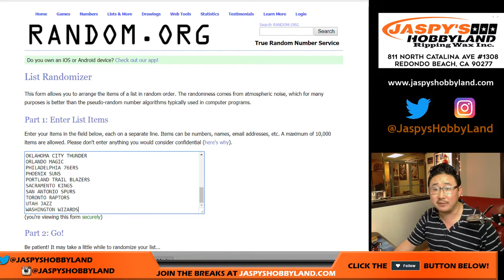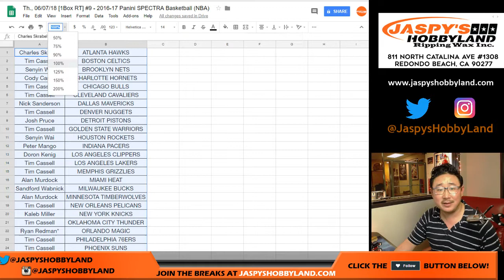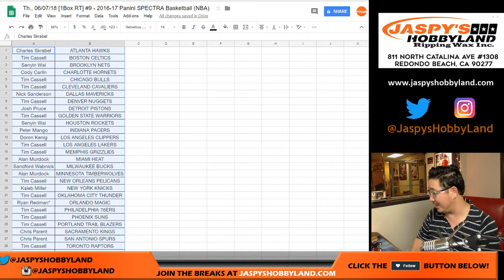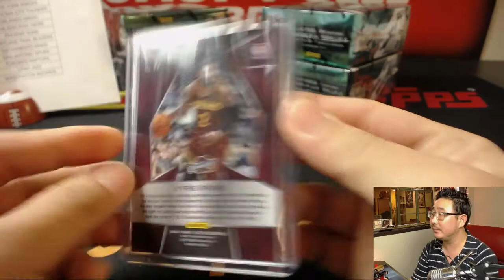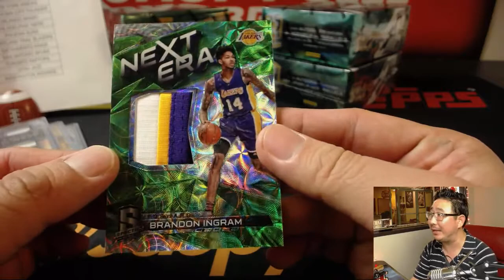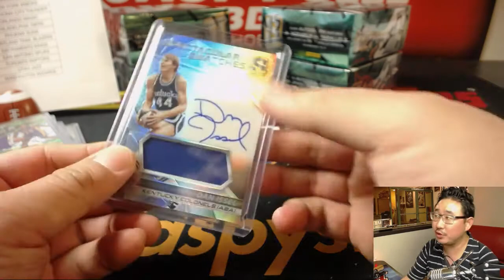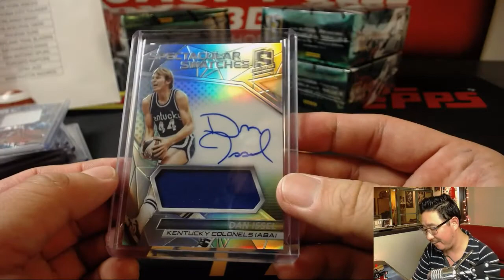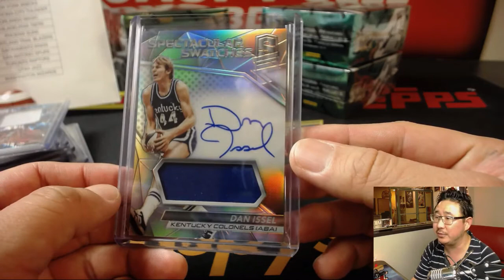Th., 06/07/18 [1Box RT] #9 - 2016-17 Panini SPECTRA Basketball (NBA)